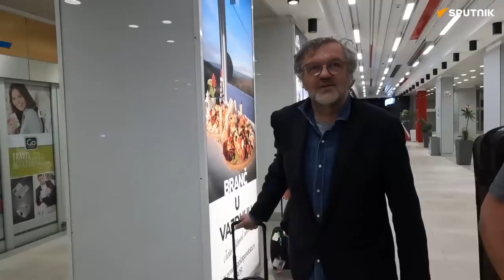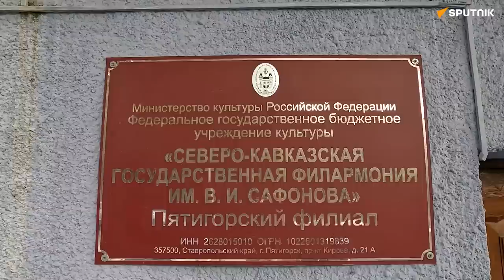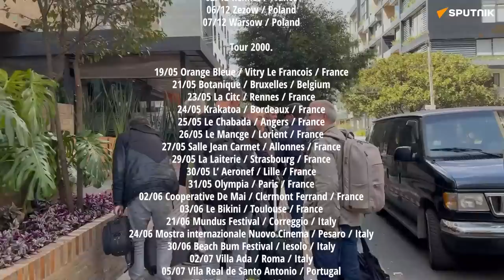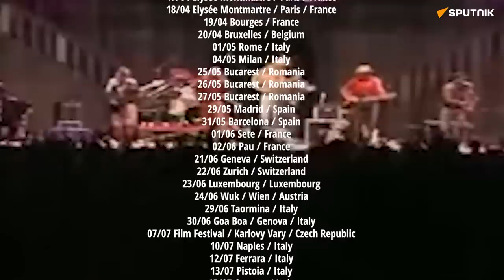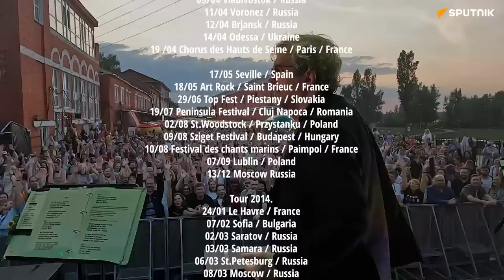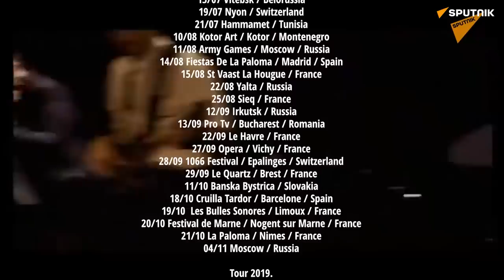Emir Kusturica: Zašto sve što je lijepo nema kraj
Emir Kusturica: Zašto sve što je lijepo nema kraj | Moj život 70

Ekskluzivno objavljujemo 70. epizodu serijala „Moj život“, koji Kusturica snima za Sputnjik. Pogledajte i prva dva dela trilogije o njegovoj muzičkoj karijeri: Dan kad je otišao Tito i Ko je gazda u Evropi

Kusturica o Zabranjenom pušenju, jugoslovenskom novom talasu...

Emir Kusturica, genijalni filmski stvaralac, posle slavnih i nagrađenih filmova, knjiga i podignutih gradova, ima novu misiju – svoju prvu autorsku emisiju. Čuveni Profesor objavljuje sekvence iz svog života.

Intimnu životnu priču od Sarajeva, preko svetskih metropola do Mokre Gore, Kusturica prelama kroz istorijsku sudbinu Jugoslavije, geopolitičke lomove, sukob civilizacija, sudar hrišćanskog i racionalističkog zapadnog sveta…